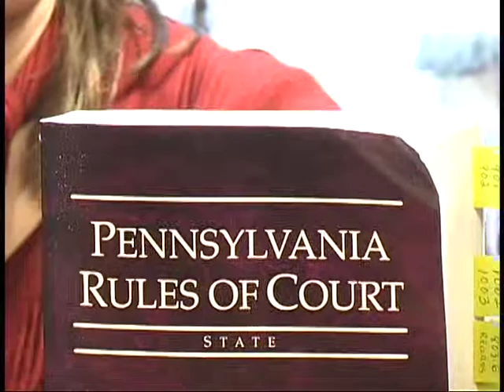Corrupt PA Judge 10/11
Friends of Kevin Kahler witness Judge Christine Heck of Lebanon County PA practice Jedburgh justice in a case involving Chase Bank vs Kevin Kahler. Kahler, defendant, is threatened with jail time and surrounded by prison guards for using Pa Rules of Court.